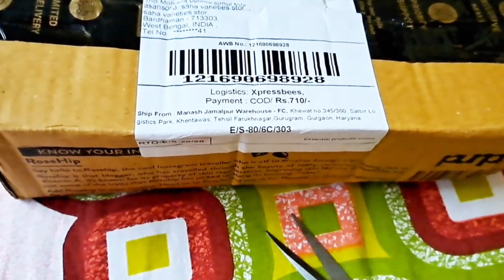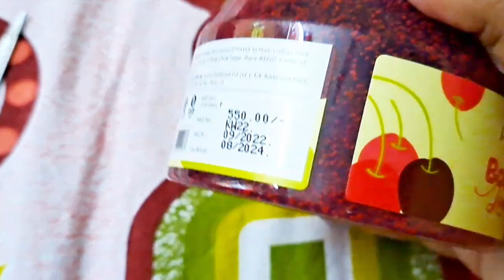Parcel aaya to Dil khush ho gaya 🤗 | New Chasmaa 🤓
Parcel aaya to Dil khush ho gaya